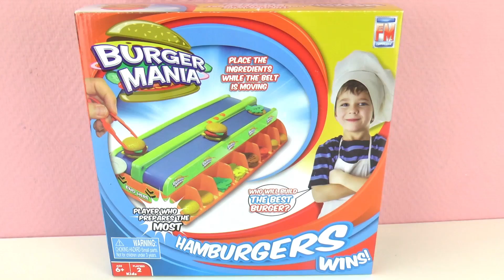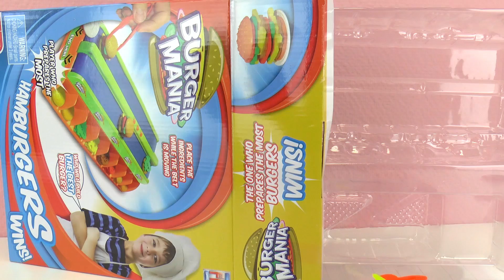ของเล่นแข่งทำแฮมเบอร์เกอร์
Hey Kids!